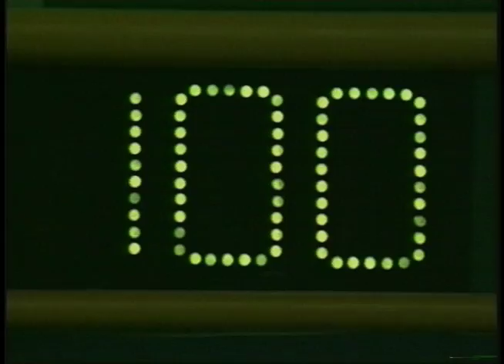Science Bowl 2014-15: Greenbelt vs Samuel Ogle